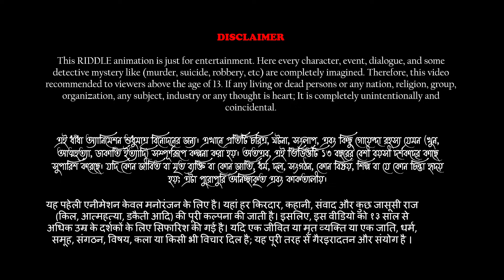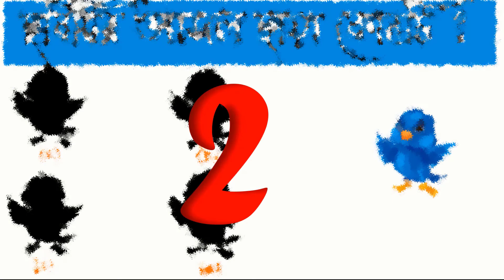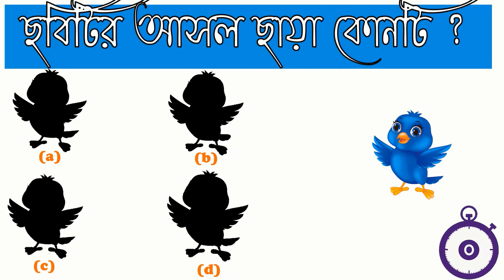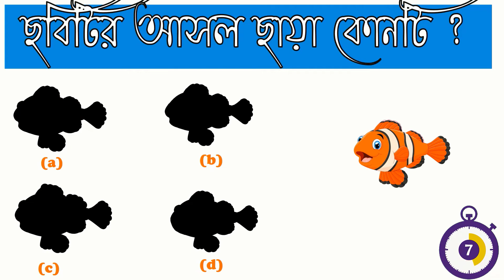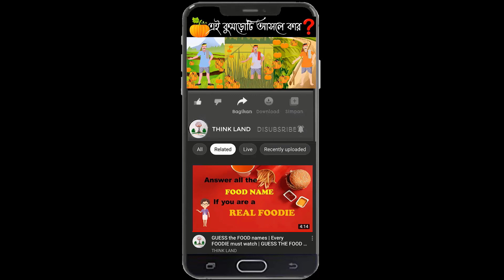৪ টি মাজাদার ধাঁধা প্রশ্ন । Bengali riddle | THINK LAND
বন্ধুরা আজকের তোমাদের জন্য নিয়ে এসেছি  ৪টি মজাদার বুদ্ধির প্রশ্ন । ৪ টি মাজাদার ধাঁধা প্রশ্ন | Bangla dhadha questions and answers | THINK LAND

আপনি আপনার মাথাকে যত বেশি ব্যবহার করবেন সেটি তত বেশি কার্যকর হবে । আমাদের চ্যানেল এ রকম মজাদার ভিডিও পেতে আমাদের সাথে থাকুন এবং উপভোগ করুন ।
এই চ্যানেল এ আপনারা পাবেন - গোয়েন্দা ধাঁধা , বুদ্ধির প্রশ্ন , মজাদার ধাঁধা , GENERAL KNOWLEDGE,BRAIN TEASERS ইত্যাদি উত্তর সহ দেখতে পাবেন ।
অল্প মজা করে জ্ঞান অর্জনের জন্য প্রস্তুত থাকুন.

আমাদের অন্যান্য কয়েকটি মজাদার ভিডিও গুলি নিচের লিঙ্ক আ দেওয়া হল

( এই ধাঁধা অ্যানিমেশন শুধুমাত্র বিনোদনের জন্য। এখানে প্রতিটি চরিত্র, ঘটনা, সংলাপ, এবং কিছু গোয়েন্দা রহস্য যেমন (খুন, আত্মহত্যা, ডাকাতি ইত্যাদি) সম্পূর্ণরূপে কল্পনা করা হয়। অতএব, এই ভিডিওটি ১৩ বছরের বেশী বয়সী দর্শকদের কাছে সুপারিশ করেছে। যদি কোন জীবিত বা মৃত ব্যক্তি বা কোন জাতি, ধর্ম, দল, সংগঠন, কোন বিষয়, শিল্প বা যে কোন চিন্তা হৃদয় হয়; এটা পুরোপুরি অনিচ্ছাকৃত এবং কাকতালীয়। )

Edit    : THINK LAND Team
Voice : Sonu